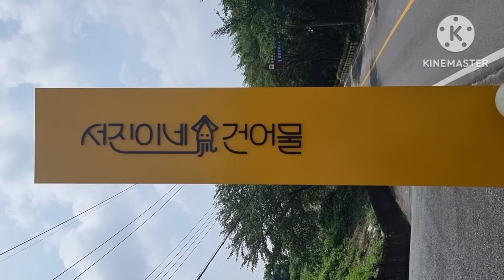박서진 가수님 그리고 리무진 오늘은(월) 휴무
박서진 가수님 대박 👍 😍 응원합니다